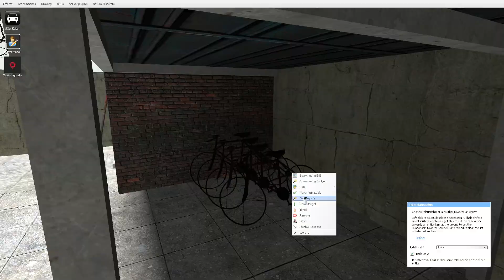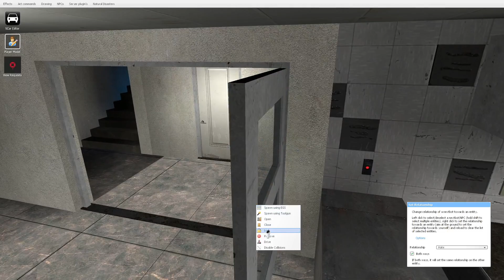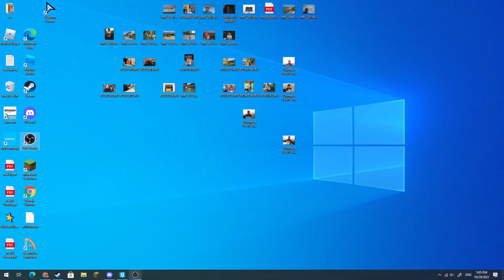Gmod Fnaf | The Water Melon Meetup